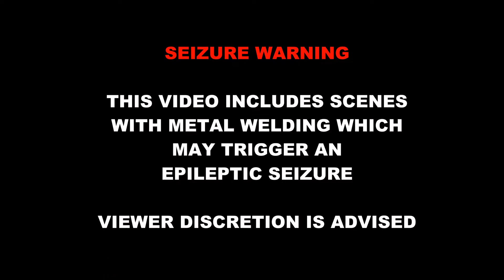FSS (Fuel Safety Shut-off) DELETE PART 1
I am back after my long time away! I'm so happy to see you here!!
Today's video is about getting rid of the electrical FSS from my Cummins 5.9L and making it more EMP proof.
Truly hope you Enjoy!!